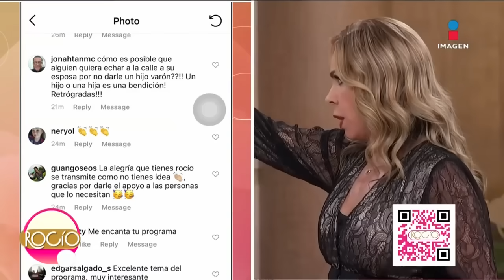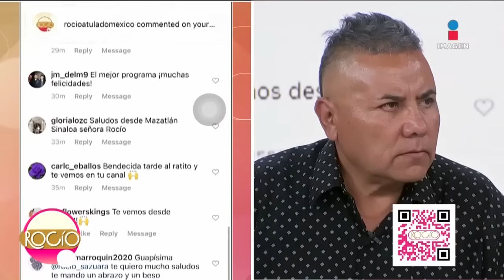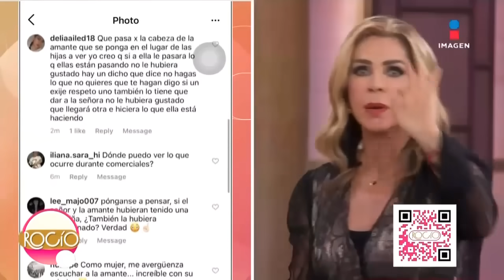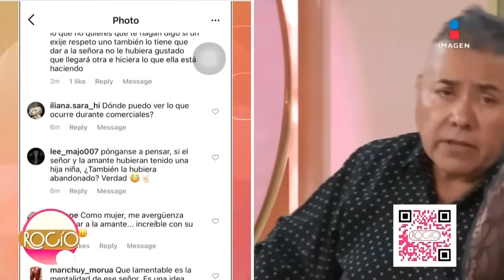'No tuve un varón y quiere echarme' | Rocío a tu lado | Programa 6 de febrero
‘No tuve un varón y me quiere echar’ Irma está desesperada, Martín quiere el divorcio por no darle un hijo y rechaza a sus hijas…

No te pierdas de lunes a viernes 3:00 pm RocíoTeEscucha por Imagen Televisión.